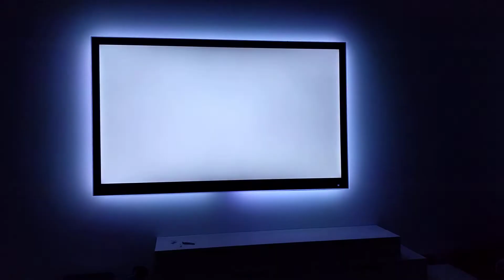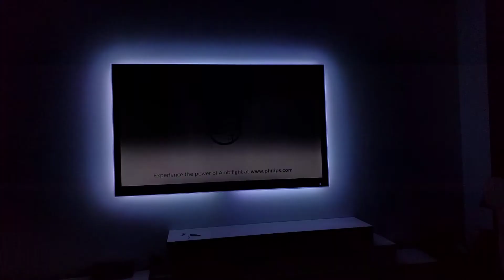Hyperion Raspberry Ambilight Colours tweaked